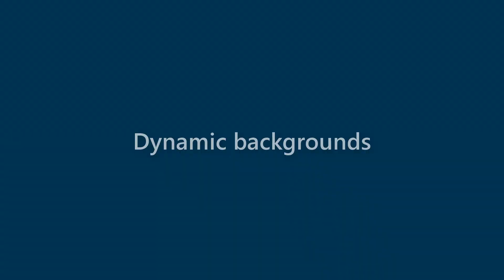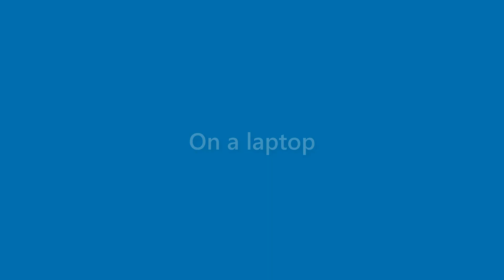Anastasia Morgan - appearance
Name Look - Anastasia Morgan - appearance. In this video we present "Anastasia Morgan" name look and feel in various scenarios.
This video will cover:
How does "Anastasia Morgan" look as a personal letterhead?
How does "Anastasia Morgan" look on a business card?
How does "Anastasia Morgan" look on a computer/laptop screen?
How does "Anastasia Morgan" look with different background colors?
How does "Anastasia Morgan" look with various fonts?